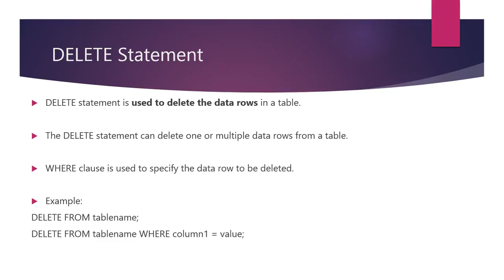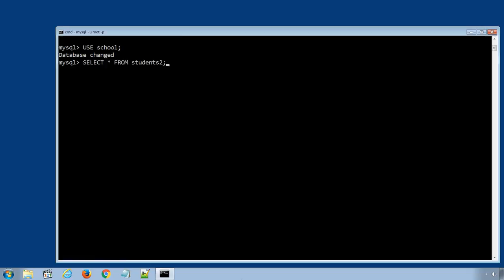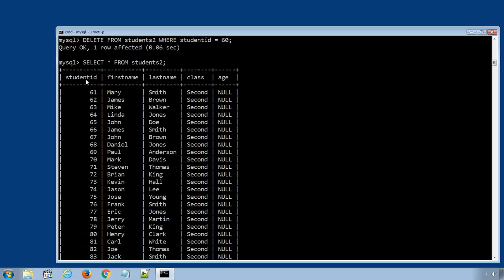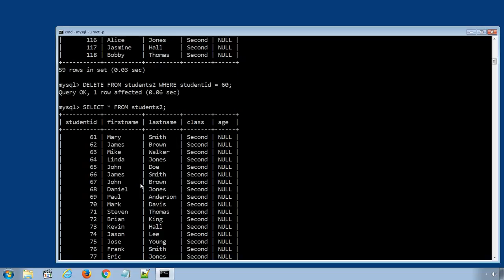Learn How to Delete Data Rows using Delete Statement in SQL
In this lecture we will learn about using DELETE statement in SQL. As the name suggests DELETE statement is used to delete the data rows in a table. The DELETE statement can delete one or multiple data rows from a table. WHERE clause is used to specify the data row to be deleted. DELETE statement without WHERE clause will delete all the data rows in the table.
Here are the examples DELETE statements,
DELETE FROM tablename;
DELETE FROM tablename WHERE column1 = value;

Select the "school" database, "USE school;"
Run a simple SQL statement to display all the data rows in students2 table using SQL statement, "SELECT * FROM students2;"
Currently the 'students2' table have 58 data rows. Lets delete a data record having studentid 6;
The SQL statement will be, "DELETE FROM students2 WHERE studentid = 6;"
Now if we run the SQL statement again to display all the data rows in 'students2' table, "ELECT * FROM students2;"
You can see the studentid 6 is gone. and total data rows are 57.

Check out the whole playlist of SQL Tutorials or Individual video from the following links,